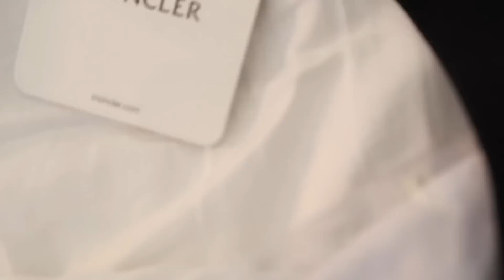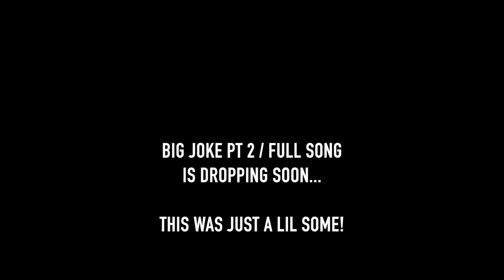Jhacari - Big Joke (Visualizer)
Shoutout to BABY he da goat! 🐐🤘🏽
SHOT BY : ME
EDITED BY : ME
DIRECTED BY : ME, 257 DEON